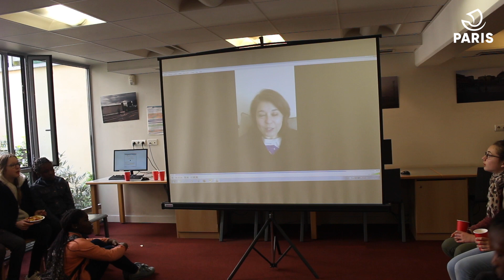Le Prix des Mordus du Polar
Chaque année, les mordus (12-14 ans) sont d'abord invités à lire les 4 titres polar jeunesse, retenus par les bibliothécaires du réseau.
Ils votent ensuite pour leur livre préféré. En plus, les mordus ont la chance de pourvoir participer à des animations et des rencontres avec les auteurs dans les différentes bibliothèques participantes, tout au long de la compétition.

La remise du prix des Mordus du Polar se fait lors d'un après-midi festif, en présence de tous les participants à l'opération.